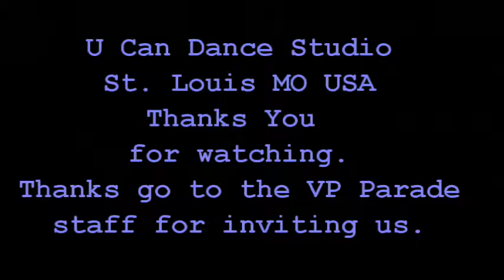U Can Dance Float Practice for 2016 Parade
U Can Dance dancers practicing with a live band for the upcoming parade.